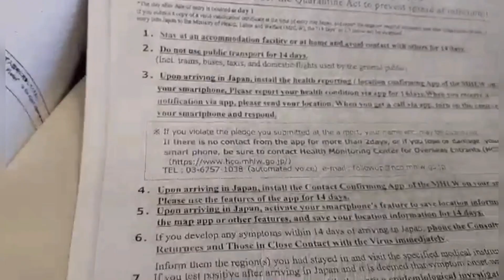BIAJENG JAPAN | JAPAN HOMECOMING 🍱🇯🇵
After 9 months of veing away with mya family, I syrprised them with my homecoming.